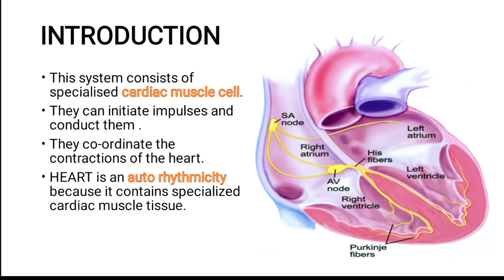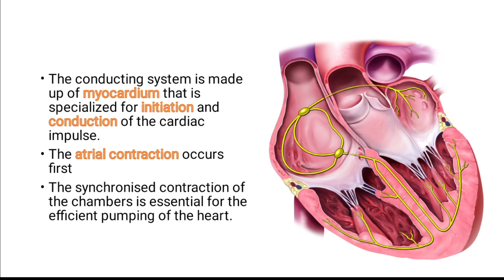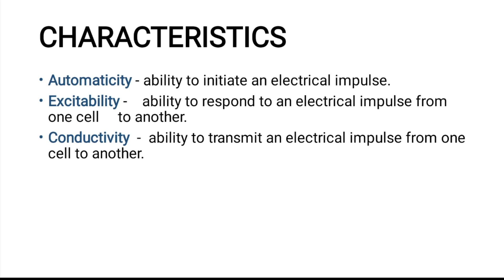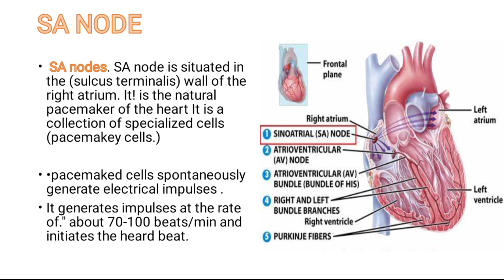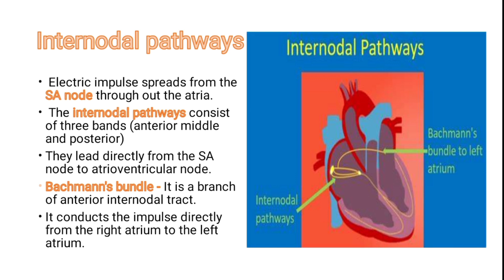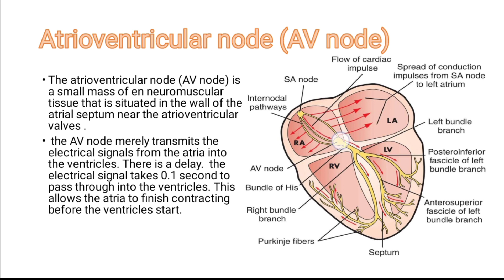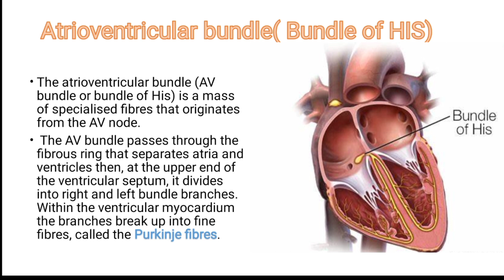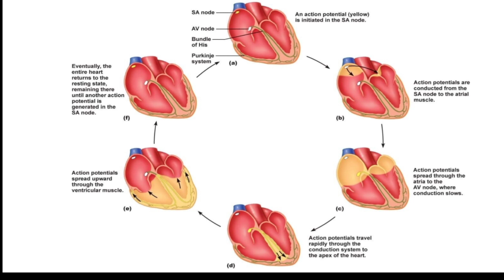cunduction system of heart ll SA node ll AV node ll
This system consists of specialised cardiac muscle cell.
They can initiate impulses and conduct them .
They co-ordinate the contractions of the heart.
HEART is an auto rhythmicity because it contains specialized
cardiac muscle.

The conducting system is made up of myocardium that is specialized for initiation and conduction of the cardiac impulse.
The atrial contraction occurs first
The synchronised contraction of the chambers is essential for the efficient pumping of the heart

Automaticity - ability to initiate an electrical impulse.
Excitability -    ability to respond to an electrical impulse from one cell     to another.
Conductivity  -  ability to transmit an electrical impulse from one cell to another.

Sino atrial node or SA node
Atrioventricular node or AV node
Internodal atrial pathway
Bundle of HIS or AV Bundle
Purkinje fibers or Right and Left branches of AV bundleSA nodes. SA node is situated in the (sulcus terminalis) wall of the right atrium. It! is the natural pacemaker of the heart It is a collection of specialized cells (pacemakey cells.)

•pacemaked cells spontaneously generate electrical impulses .
It generates impulses at the rate of." about 70-100 beats/min and initiates the heard beat.

Electric impulse spreads from the SA node through out the atria.
 The internodal pathways consist of three bands (anterior middle and posterior)
They lead directly from the SA node to atrioventricular node.
Bachmann's bundle - It is a branch of anterior internodal tract.
It conducts the impulse directly from the right atrium to the left atrium.

The atrioventricular node (AV node) is a small mass of en neuromuscular tissue that is situated in the wall of the atrial septum near the atrioventricular valves .
 the AV node merely transmits the electrical signals from the atria into the ventricles. There is a delay.  the electrical signal takes 0.1 second to pass through into the ventricles. This allows the atria to finish contracting before the ventrical start.

The atrioventricular bundle (AV bundle or bundle of His) is a mass of specialised fibres that originates from the AV node.
 The AV bundle passes through the fibrous ring that separates atria and ventricles then, at the upper end of the ventricular septum, it divides into right and left bundle branches. Within the ventricular myocardium the branches break up into fine fibres, called the Purkinje fibres.